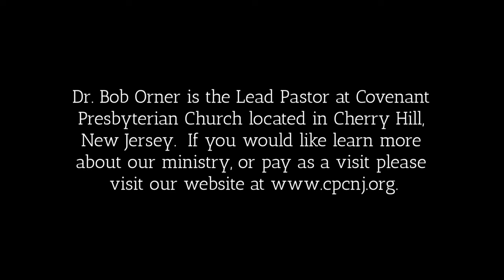A Shield In The Storm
Hurricane Ian was a reminder of how powerful a storm can be.  Many in Ian's path underestimated is strength and and were not prepared for the wind, rain, and tidal surge.  Are you adequately prepared for the storms that will come into your life?